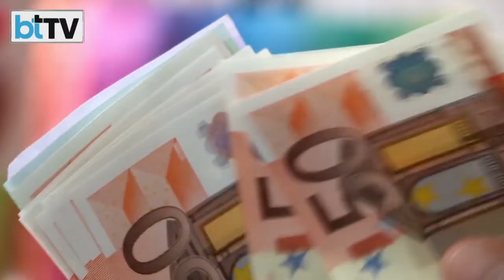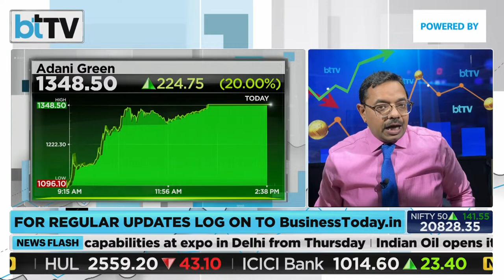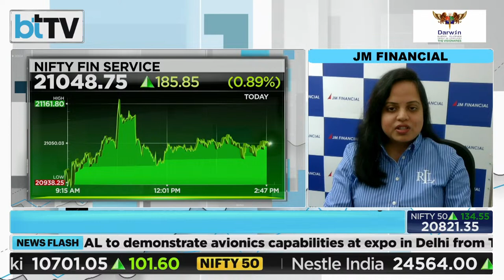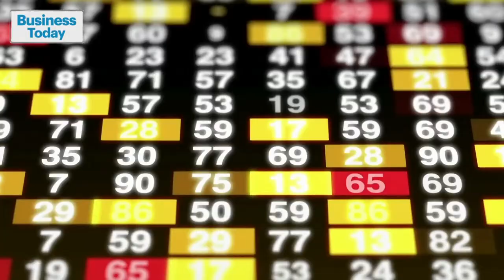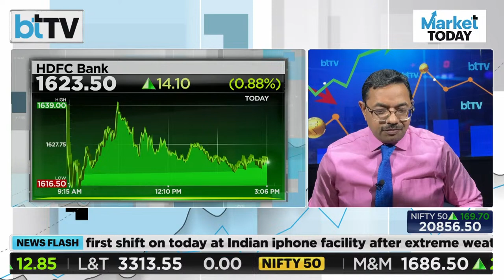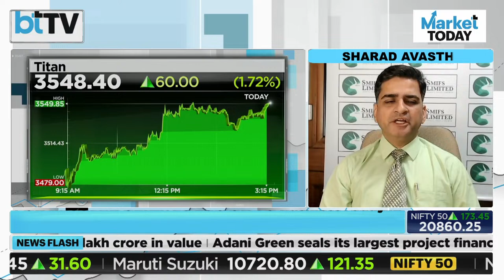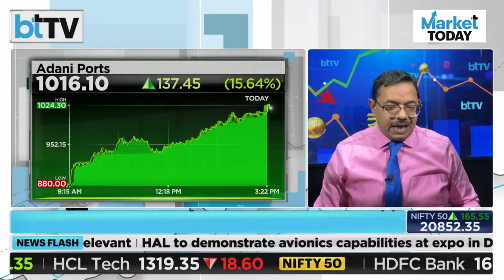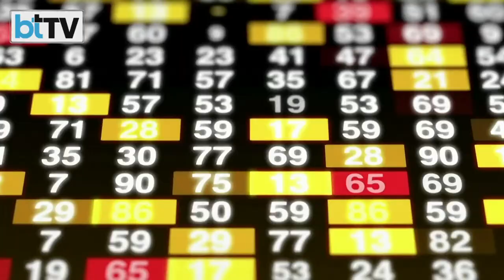Watch BTTV Market Closing Show To Know Investment Ideas With Shailendra Bhatnagar And Sakshi Batra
Markets on record high Investors who invested have gain in their portfolio but for those who still waiting to invest need combination of F&O and Equity show, BTTV Market Closing Show is combination of both, So watch the show and enjoy the gain